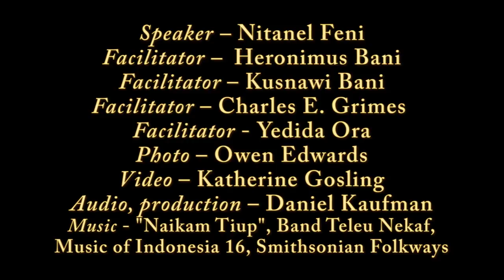Amarasi - Folktale 2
Nitanel Feni recites a story in the Nekmese dialect of Amarasi. (pt. 2)